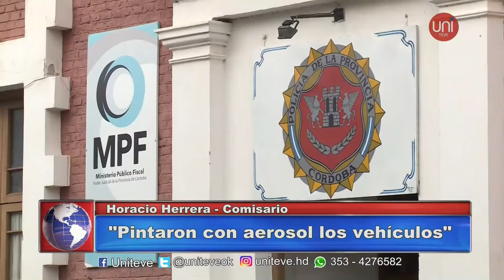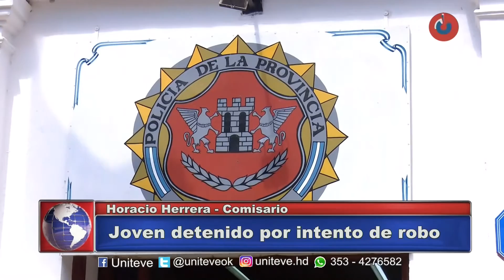Policiales del fin de semana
El comisario Herrera cuenta los hechos destacados del accionar policial durante el fin de semana.